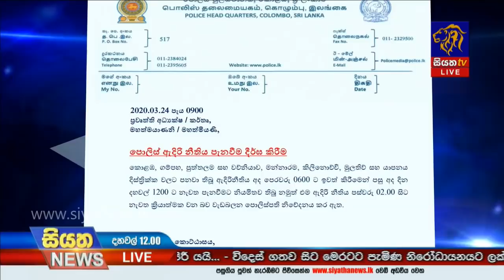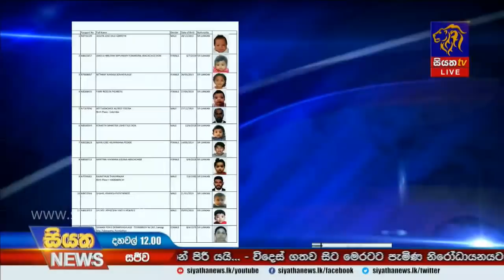Siyatha News | 12.00 PM | 24 – 03 – 2020